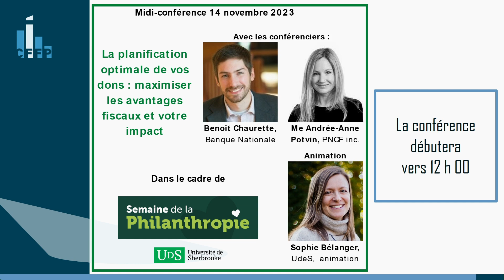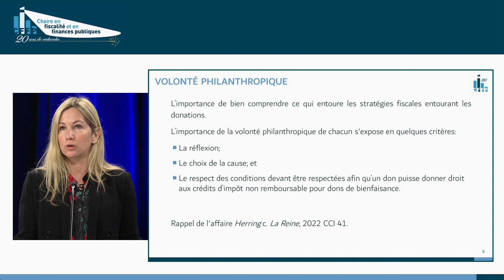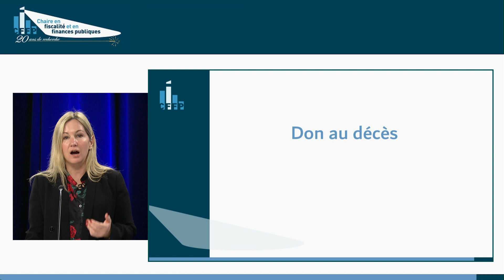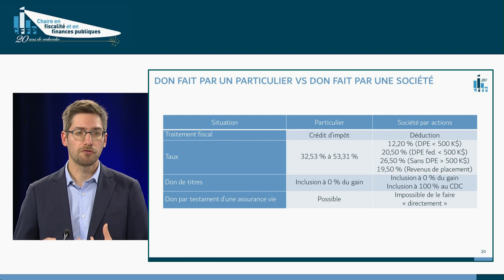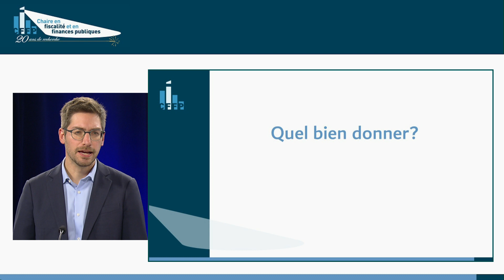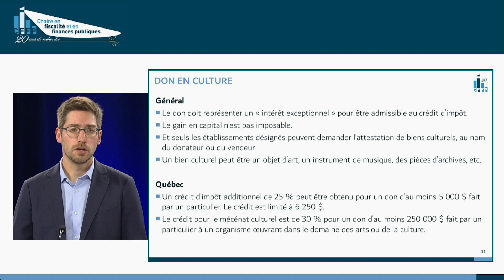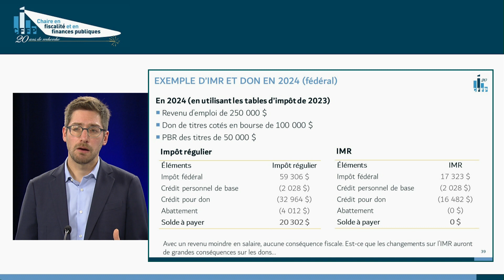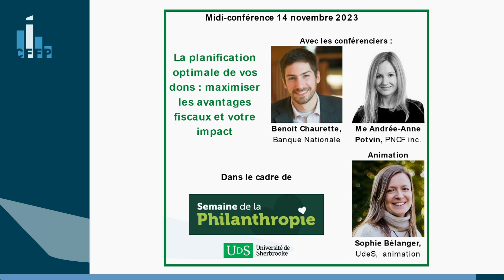Midi-conférence - La planification optimale de vos dons: maximiser les avantages fiscaux et l'impact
Date: 14 novembre 2023
Animation: Sophie Bélanger
Conférenciers: Benoit Chaurette et Me Andrée-Anne Potvin

La semaine de la philanthropie est le prétexte idéal pour présenter cette conférence.
Donner est d’abord un élan de générosité. Cependant, une planification judicieuse de vos dons peut optimiser les avantages fiscaux liés à un geste philanthropique et accroître significativement sa portée.

Certaines options permettent de prolonger un engagement ou de planifier un don futur important, tout en préservant vos liquidités immédiates. D’autres vous donneront l’occasion de mieux profiter des avantages financiers, annuellement, ou dans le cadre d’une planification successorale. Un don bien planifié tiendra ainsi compte de votre contexte financier, fiscal et familial, dans le plus grand respect de vos volontés. Don par l’assurance vie, don de titres ou autres actifs, dons par une société privée… les possibilités sont multiples, quels que soient l’âge et les moyens.

Les conférenciers ont abordé diverses variables et avantages fiscaux prévus dans le cadre d’un don de bienfaisance, en plus des changements proposés dans le Budget fédéral 2023. Par des exemples concrets et des stratégies fiscales efficaces, ils ont démontré qu’une planification optimale pourrait vous permettre de mieux concrétiser vos objectifs philanthropiques.